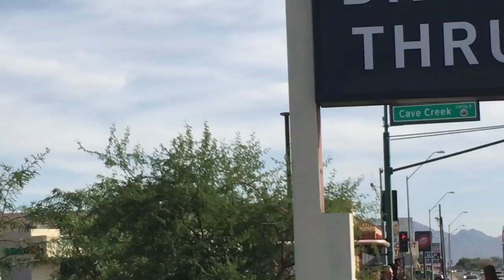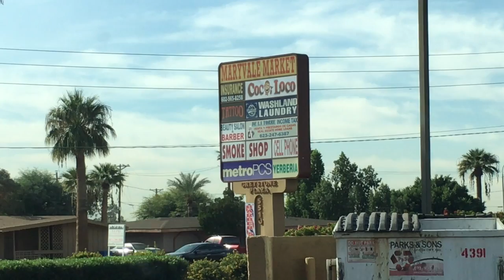Glendale Rapist - God's Army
This video is about Glendale Rapist - God's Army